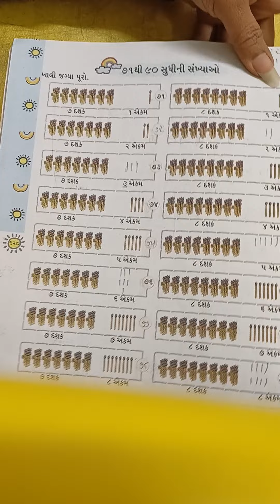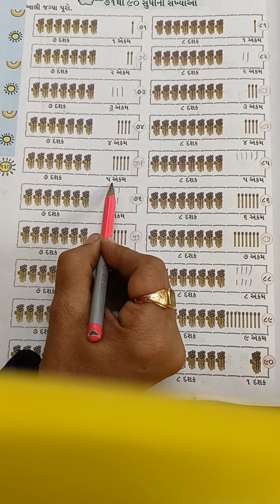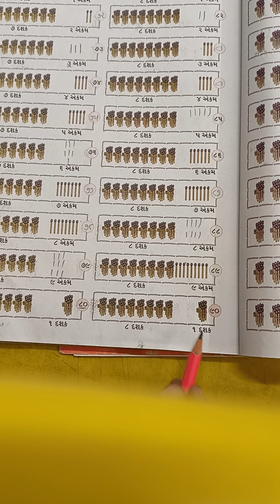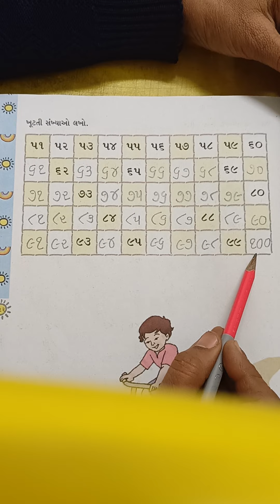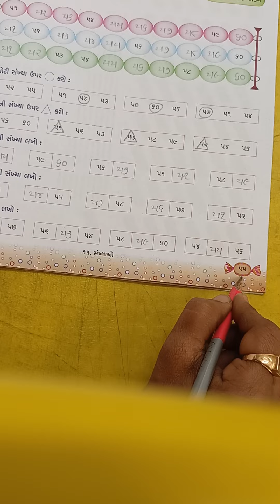std - 1 Maths chapter - 11